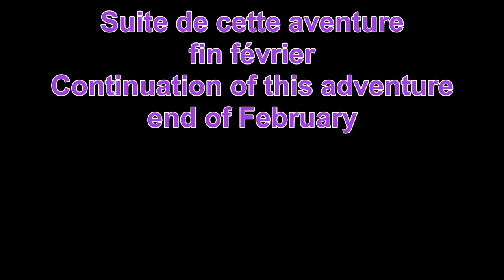Rescapée du convoi Part 1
Quatre jeunes filles voient leur convoi attaqué, à l'écart des combats elles pensent pouvoir s'en tirer... Mais elles sont repérées par "Oeil de biche" qui poursuit les quatre filles apeurées...
Four young girls see their convoy attacked, away from the fighting they think they can get away with it... But they are spotted by "Doe's Eye" who pursues the four frightened girls...
5 oeuvres d'Audionautix
- The Hunter
- The Contrat
- The Chance
- Tempting Fate
- Sip the Slipple